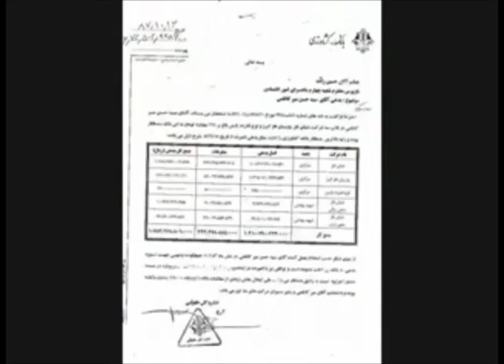Iran 14 Jan Tehran Who is this man? Hassan Mir Kazemi?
Posted via email from farid's posterous